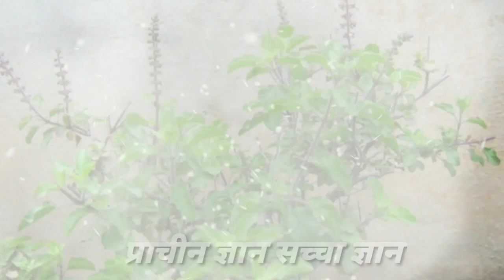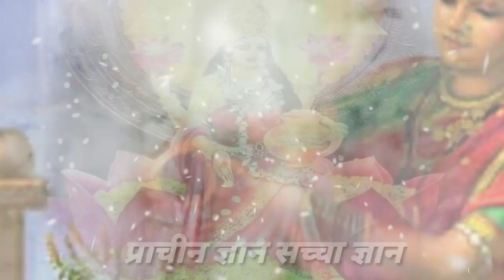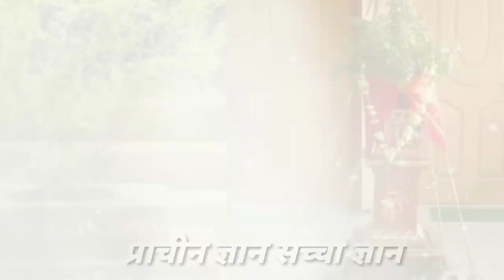तुलसी में घर का ऐसा जल भूल कर भी मत चढ़ाना पूरा घर कंगाल हो जाएगा घर में गरीबी आ जाएगी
PaisakhinchneWalaJadSadharanSamajh KarChhodmatdena